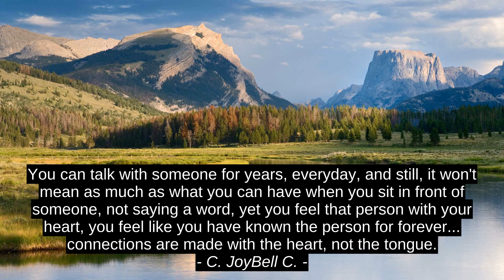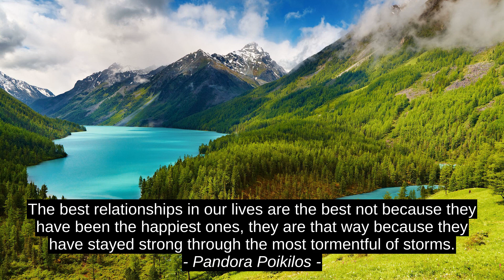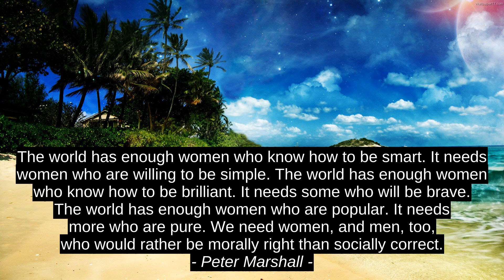Denise Dresser Eerste-koers 10 Aanhalings